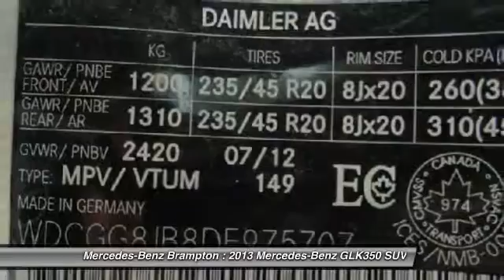2013 Mercedes-Benz GLK350 Brampton ON P178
Mercedes-Benz Brampton
10 Coachworks Crescent

Pick up this Polar White 2013 Mercedes-Benz GLK350, available today at Mercedes-Benz Brampton. Featuring Automatic transmission, it has 40379 miles. This could be the one you've been searching for.